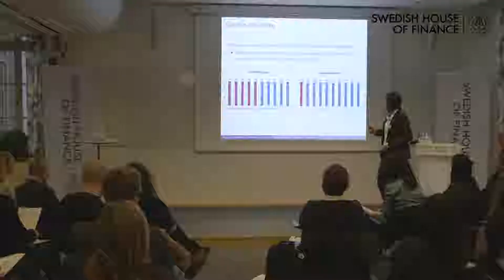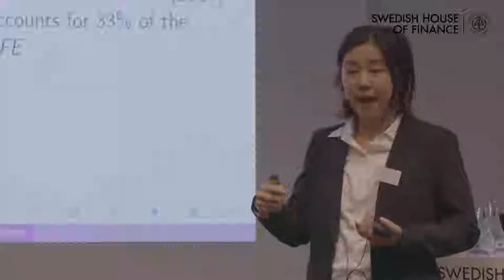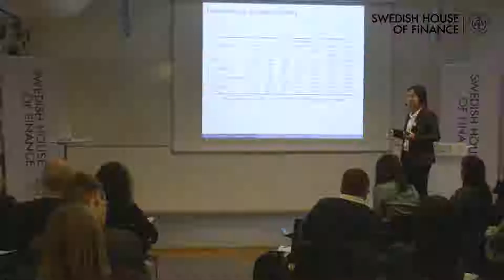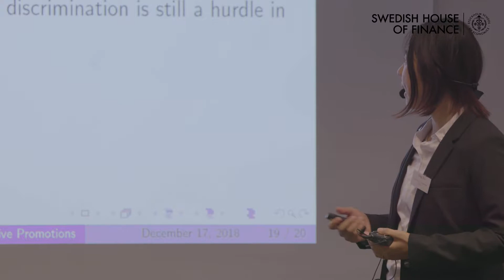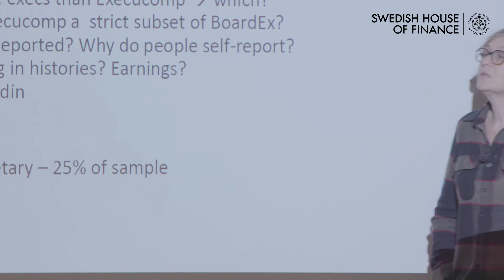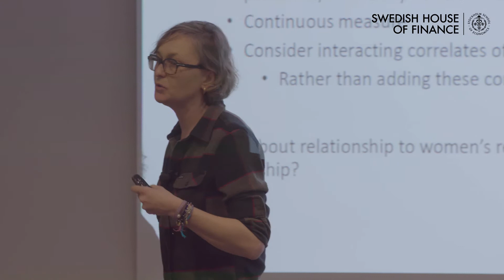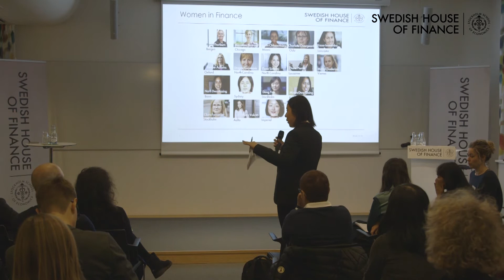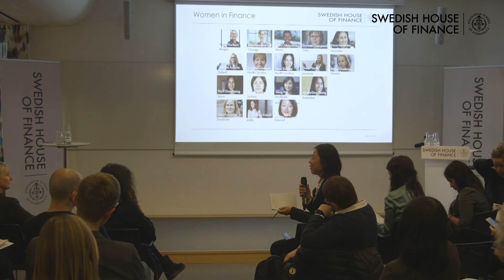Women in finance 2019, Jing Xu, “The Gender Gap in Executive Promotions”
Women in finance 2019, December 18, at Swedish House of Finance.

Paper: “The Gender Gap in Executive Promotions”

Presenter: Jing Xu, Assistant Professor, University of Technology Sydney

Discussant: Marianne Bertrand, Professor of Economics at the University of Chicago Booth School of Business